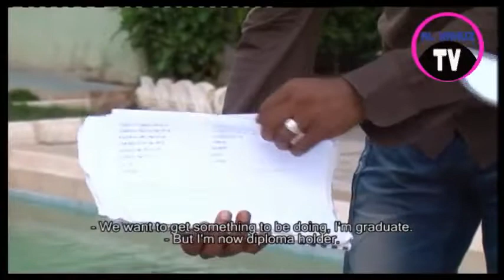MUNASON JUNA 1&2 LATEST HAUSA FILM